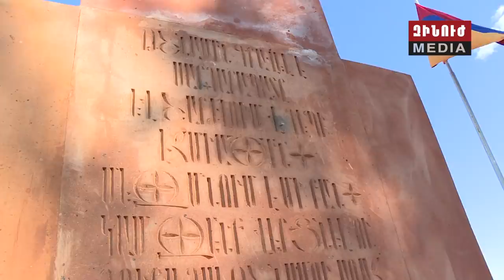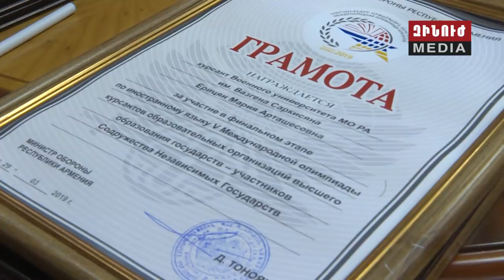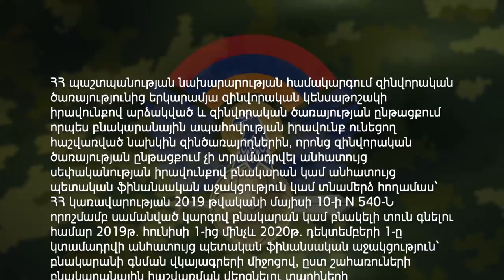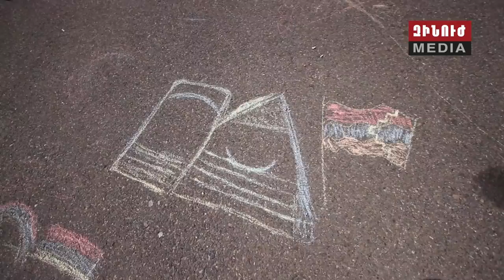Զինուժ / Zinuj / Зинуж 01.06.19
Սարդարապատի հուշահամալիրումնշվել է  մայիսյան հերոսամարտերումպատմական հաղթանակներիև Առաջին հանրապետության հռչակման 101-րդ տարեդարձը:

Հաղթողների փաղանգի արժանի հերթափոխն առաջնագծում է՝ միշտ զգոն ու աչալուրջ: Հատուկ ռեպորտաժ սահմանապահ դիրքերից:

Նրանց առաքելությունը աշխարհի թեժ կետերում խաղաղություն պահպանելն է: Հայկական բանակի Խաղաղապահ բրիգադում նշել են մասնագիտական տոնը:

Միջազգային բանակային ամենահեղինավոր խաղերին են նախապատրաստվում սանհրահանգիչները։ Նոր էստաֆետ, որին կմասնակցի նաև Հայաստանի զինված ուժերի ռազմաբժշկական ծառայությունը։

Եվ Հունիսմեկյան միջոցառումներ ՊՆ-ում: Զինվորականների հետ նրանց ծառայավայր են այցելել նաև փոքրիկները: